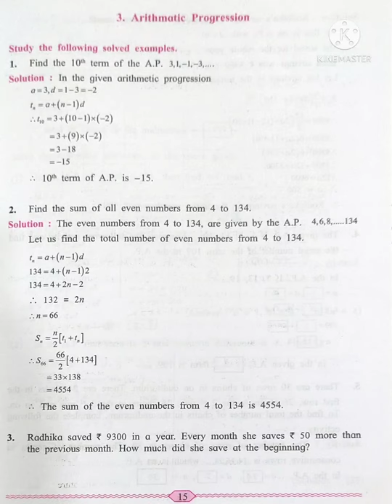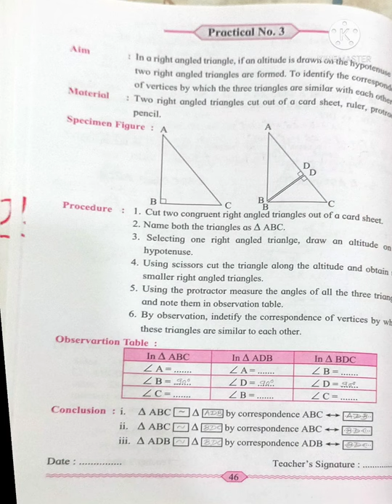Mathematics Standard X Practical Book Solution (Part 1 and 2)